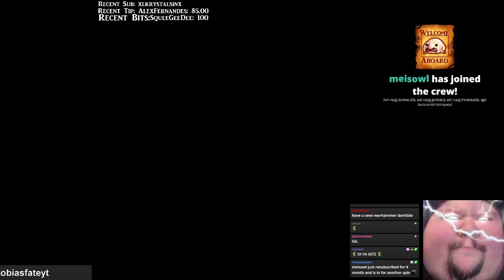TOBIAS FATE Gangplank Vs Vex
Sorry for the inconvenience. 👍 »There may be some audio in the video will be disabled for copyright reasons music. Check him out for more:» Twitchtv Youtube Twitter Donate Most streamers have been contacted and agreed to be recorded and posted on this channel , however some are unreachable .